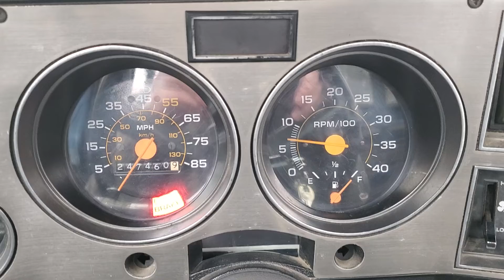K20 with 4k Diesel Tach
4k Medium duty diesel tach in an 86 K20 with a 5.9 cummins.